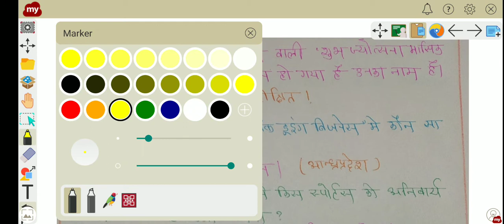Next Dose #03 | 7 Sept 2020 mp current affairs । mp daily current affairs । mp current affaire 2020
पीडीएफ link:-

mp gk 2020,mp gk video,mp gk question, mp gk
in hindi mp gk current,mp gk vyapam.mp
m first gk,mp gk q,m.p. gk,madhya pradesh
general knowledge in hindi detail,mp gk
mcq.mp patwari,.mp gk trick,mp gkmp
gk tricks in hindi,mppsc.mpsi,mp current
affairs 2020,mp general knowledge,patwari
exam preparation, mppsc 2020, MP
CURRENT,MP CURRENTS 2020,MP CURRENT
AFFAIRS 2020,MADHYA PRADESH
CURRENT AFFAIRS 2020,MP CURRENT
GK,MADHYA PRADESH CURRENT
2020,MP GKMP GK IN HINDI,MP GK IN
ENGLISH,MP GK TRICKS,mp current affairs
2020,mp current affairs 2020 october,ns
education,mp daily current affairs,mp
gk in hindi,mp daily current affairs
2020,current affair mp,current affairs 2020
mp,m.p.current affairs 2020,on line gurukul
mp current,mp gk current 2020
mp patwari 2020 knowledge,MPGK2020
MPPSC2020,MPSI,MP SI,MP SI 2020,MP
PATWARI,MP PATWARI2020,mp gk in
hindigk questions,gk in hindi,mp gk
objective,mp general knowledge,mp gk
app.mpsc study.gk about mp,gk mp,mp
gk hindi,.mp gs in hindimp gk current,m.p.
gkmp full gk in hindi,mp patwari computer,
mppatwari 2020,mp patwari,mp current,mp
current affairs 2020,mp current affairs,mp
current gk, patwari strategy, mp latest
agriculture data, madhyapradesh latest
data, panchayat raj sevarth, mp gk, mp gk
in hindi, mp gk tricks in hindi, mp gk trick,
mp gk objective question answer in hindi
pdf.madhya pradesh general knowledge,
mp patwari, mppsc, mp current affairs
2020, mp gk in hindimp gk hindi,gk mp.mp
gs,madhya pradesh gk.mp gk objective 2020,
Today's GK in English ~ currents affairs 2020
Which of the following days is observed on
5 September every year ?
Which ministry launches Green Term Ahead
Market (GTAM) platform recently?
Which state has appointed India's first
female ambulance driver as part of a new
initiative?
Indian tennis player Sumit Nagal is out
of the 'US Open 2020' race after losing to
whom?
Which ministry launched 'Water Heroes-
Share Your Stories 2.0' contest from 1
September?
How many states/ UTs have been added to
One Nation-One Ration Card' scheme till 1
September 2020?
Who is the author of the book titled The Big
Thoughts of Little Luv' ?
Who inaugurated the 'National Tribal
Who has been appointed as the Chief
Executive Officer (CEO) of Railway Board?
current affairs 2020 GK IMP topic and stream S Krishnan has been appointed MD and
CEO of which public sector bank?
G-20 Foreign Ministers' Extraordinary virtual
summit was held under presidency of_?
Who has been appointed as the next
Ambassador of India to Croatia?
We also include Static Gk to build your
1Q. These Current Affairs are important
for your next exam like SSC GD, RPF VDO,
UP POLICE SI, UPSC, SSC CGL, CHSL
CDS, CP0, Railways, Bank etc. So "YT
STUDY" bring daily current affairs for
students preparing for exams like UPSC,
SSC CGL, CHSL, CP0, Railway, Bank. This
video contains 7 September 2020 current
affairs for competitive exams like UPSC,
SSC CGL, CHSL, CDS, Railways, Bank. So